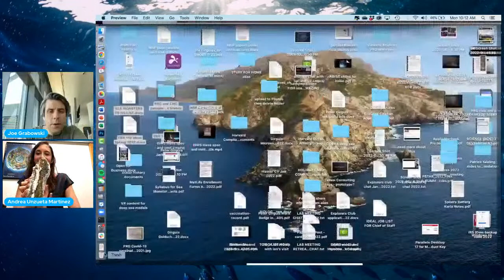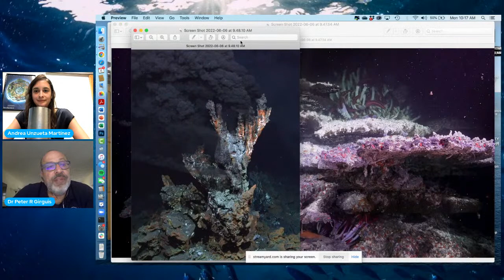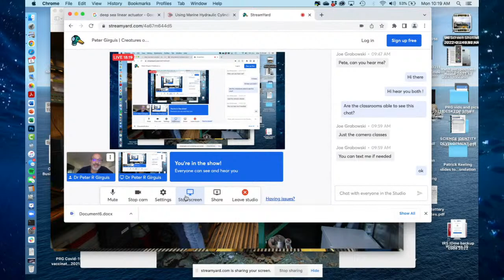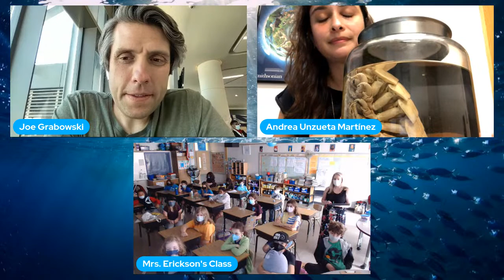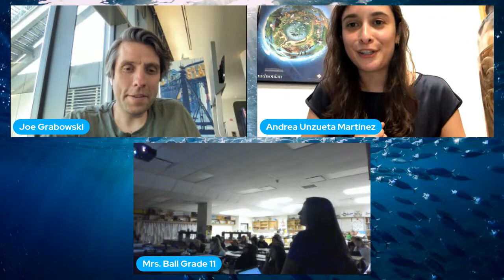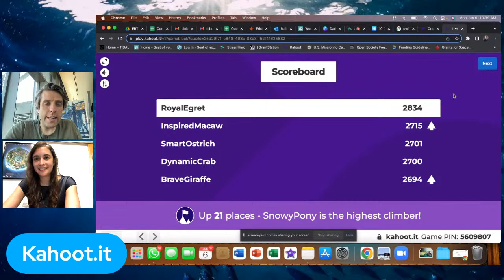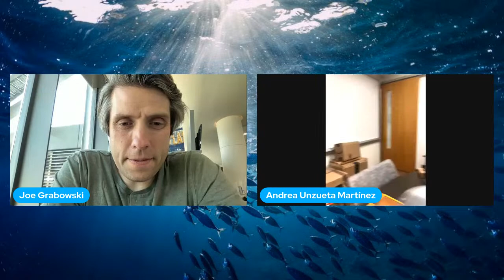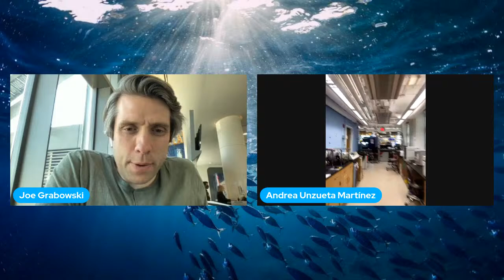Peter Girguis | Creatures of the Deep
Join Peter to check out some cool creatures from the deep and learn about how they are collected using exciting technologies. Pete is a professor of organismic and evolutionary biology at Harvard University and an Adjunct Oceanographer in Applied Ocean Physics and Engineering at Woods Hole Oceanographic Institution. His research focuses on microbes that flourish in so-called “extreme environments”. He and members of his lab also develops new methods or technologies to help answer previously unanswered questions, such as the ABISS robotic lander that can be used for studying animals and microbes in the deep sea. Peter is also deeply committed to engaging a broader diversity of folks in marine science.